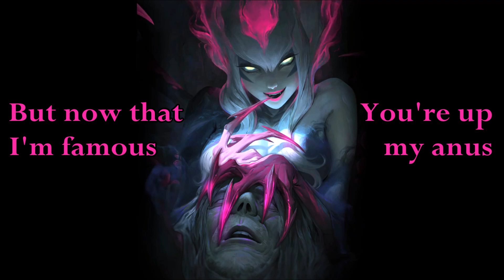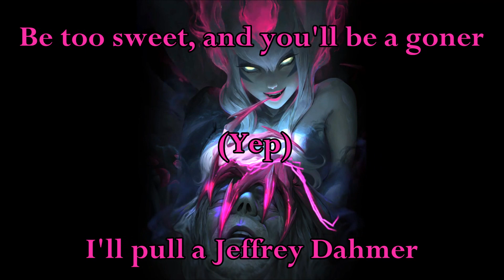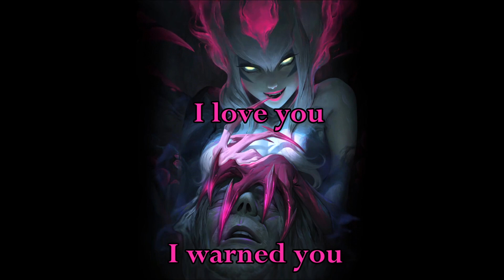Cannibal - Nightcore / Lyrics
Song: Cannibal

Lyrics:
RAR
RAR
I-I-I have a heart I swear I do
But just not baby when it comes to you
I get so hungry when you say you love me (hush)
If you know what's good for you

I think you're hot I think you're cool
You're the kinda guy I'd stalk in school
But now that I'm famous, you're up my anus
Now I'm gonna eat you fool!

I eat boys up, breakfast and lunch
Then when I'm thirsty, I drink their blood
Carnivore animal,
I am a cannibal
I eat boys up, you better run

I am cannibal, cannibal, cannibal I am
I am cannibal, cannibal
I'll eat you up
I am

Whenever you tell me I'm pretty
That's when the hunger really hits me
Your little heart goes pitter patter
I want your liver on a platter

Use your finger to stir my tea
And for dessert I'll suck your teeth
Be too sweet and you'll be a goner
Yep, I'll pull a Jeffrey Dahmer